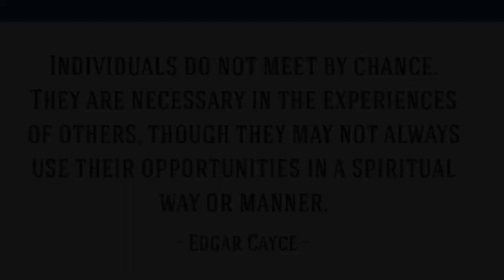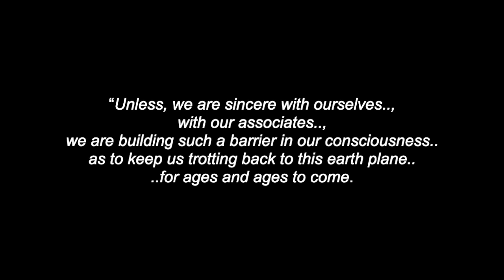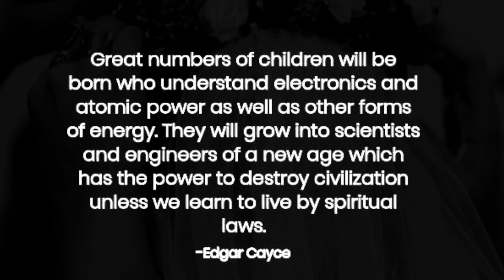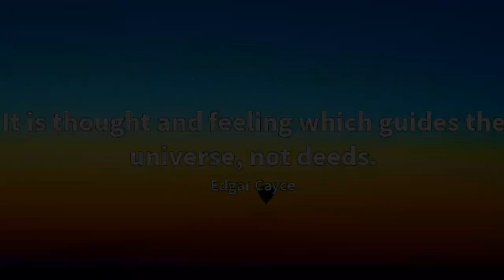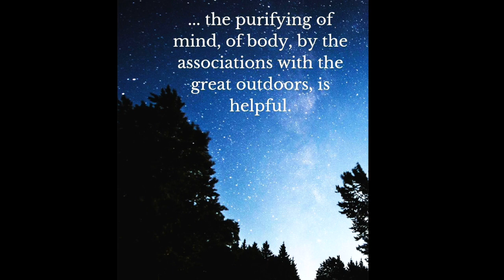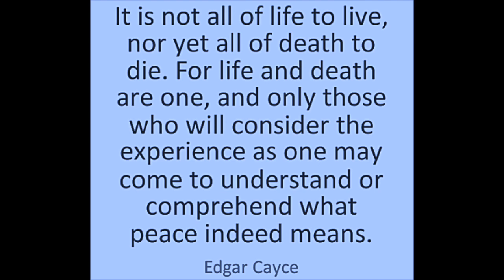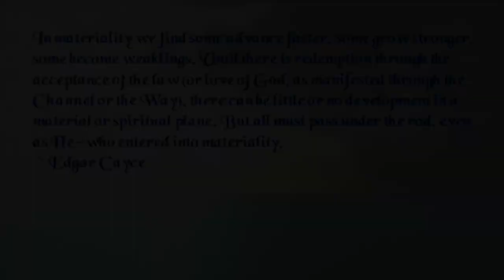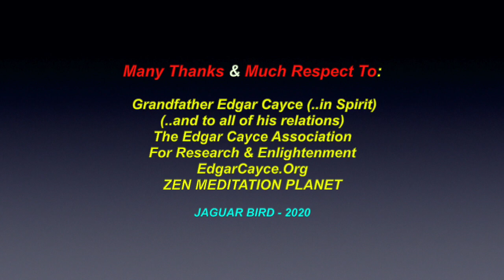Edgar Cayce Quotes: Spiritual, Healing & Life Advice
This is a video for "Edgar Cayce Quotes”.  There are also videos in this channel for” "Edgar Cayce”, many more Spiritually-gifted People.. and for over 260 Indigenous North & South-American Tribes & First Nations.

“Edgar Cayce” (pronounced: “Kay-Cee”), was born on March 18th 1877 near Beverly, south, of Hopkinsville, Kentucky. He was one of six children of farmers, Carrie Elizabeth (née: Major) and Leslie Burr Cayce. He crossed-over one final time to the Spirit World, in 1945. He has been called: the "sleeping prophet”, the "father of holistic medicine”.. and he was, a twentieth century Psychic and Medical Clairvoyant and “the most documented psychic of the 20th century.”

Many Thanks & Much Respect To:  Grandfather Edgar Cayce (..in Spirit)..; (..and to all of his relations)..; The Edgar Cayce Association For Research & Enlightenment..; EdgarCayce.Org..; ZEN MEDITATION PLANET.. and to all the other brothers and sisters who have contributed to this video with photos.. and/or, in any other way.